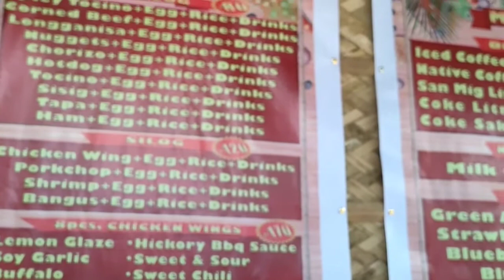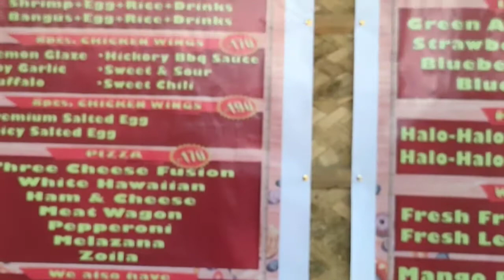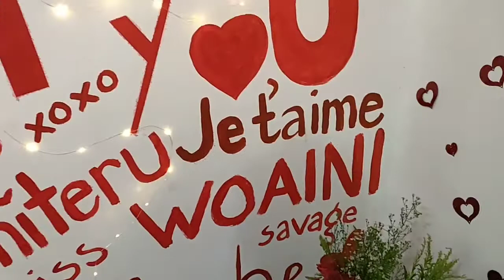FEB-IBIG STORIES| THE EVENT UPDATE 02/14/21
i𝐒𝐇𝐀𝐑𝐄 𝐍𝐀 𝐀𝐍𝐆 𝐈𝐍𝐘𝐎NG 𝐋𝐎𝐕𝐄 𝐒𝐓𝐎𝐑𝐘  𝐏𝐀𝐑𝐀 𝐌𝐀𝐘 𝐏𝐀𝐍𝐆 𝐃𝐀𝐓𝐄 𝐍A 𝐌O 𝐍𝐈 𝐇𝐎𝐍𝐄𝐘❤ sana all😁

Karon na bulan sa paghi-GUGMA, gusto ko na mas lipay ug espesyal pa gyud ang selebrasyon nato sa Valentine's Day pinaagi sa pagbasa sa inyong mga unique ug inspiring Calatravanian/Bisaya Love Stories.

UNSAON PAG-𝑱𝑶𝑰𝑵?

Una, open kini sa tanan nga magtiayon na residente sa Calatrava regardless of age and gender. Siguraduhon lang nga naka like ug share ka ani nga post;

Ikaduha, isulat sa comment section ang unique ug inspiring nga love story ninyo nga magpartner. Sugodan ang istorya sa "DEAR ATE KY🤣".

Dli malimot nga mag butang sa inyong before and after picture nga magtiayon.

Kutob lang sa Feb. 11 sa udto ang pagsulat ug pacommento sa inyong istorya.

𝑨𝑾𝑨𝑹𝑫𝑺

Isa ka love story ang mapili-an as BEST Feb-IBIG STORY nga maoy makadaog sa atong VALENTINE'S DAY DATE PACKAGE.

Ang love story nga makakuha ug pinaka daghan nga reactions kay naa pd makuha na award, naa pd kitay consolation prizes para sa uban.

Unsa pay inyong gihulat? ishare na!